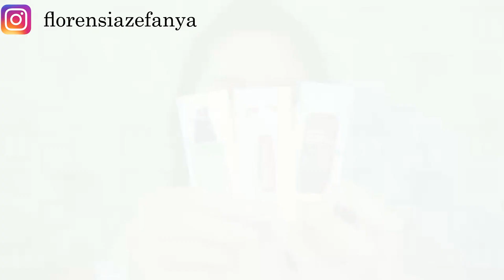AKHIRNYA !!! Unboxing Althea lagi || Unboxing Althea part VI - Florensia Sella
Editing : Wondershare Filmora
Camera : Canon EOS M3
Mic : Aputure A-Lav Lavalier